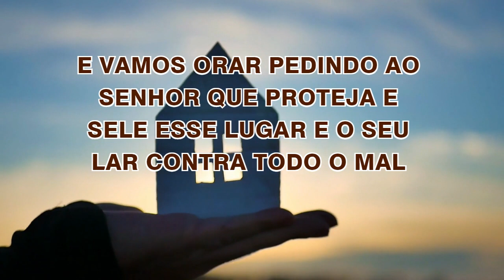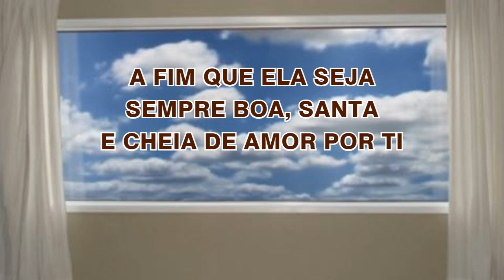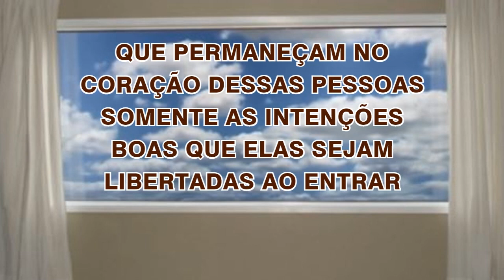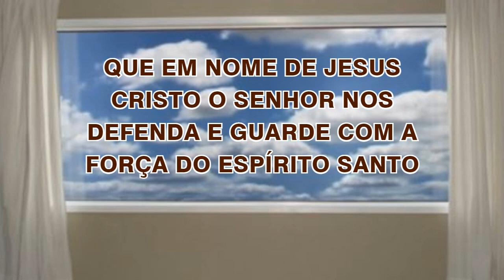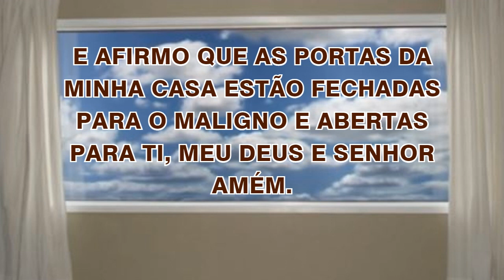14/05/2022 ORAÇÃO de PROTEÇÃO do LAR